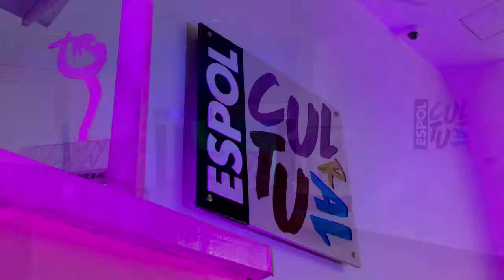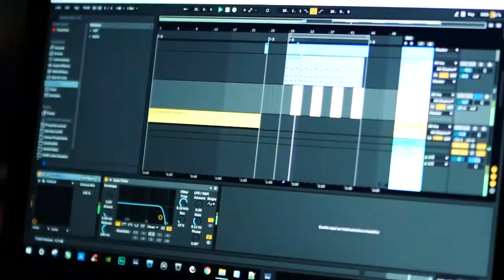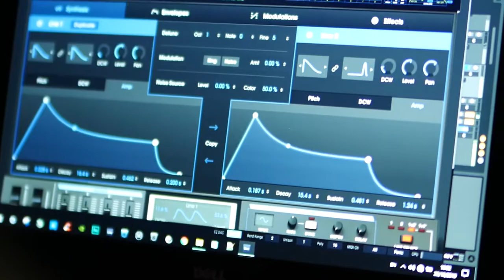¿Qué es ESPOL Cultural?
ESPOL Cultural está integrado por:

- Ballet Folklórico ESPOL
- Ballet Neoclásico ESPOL
- Coro ESPOL
- Ensamble de Cámara ESPOL (2020)
- Ensamble Experimental Electrónico ESPOL (2019)
- La Rondalla de la ESPOL (2003)
- Sonidos del Sol de la ESPOL
- Grupo de Teatro ESPOL (1979)
- Cine ESPOL

Nuestras bases se remontan a 1979, año en el que se iniciaron los Lunes Culturales de la ESPOL, referentes de las actividades artísticas en Guayaquil.